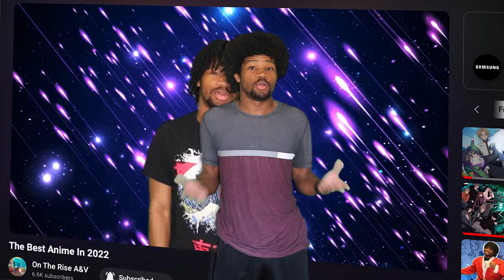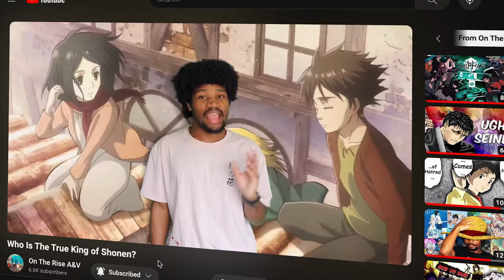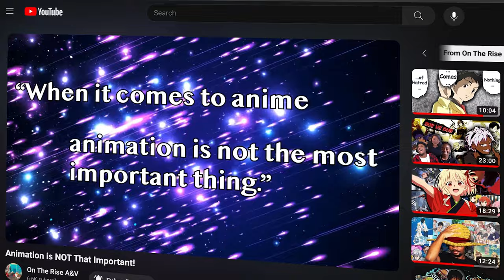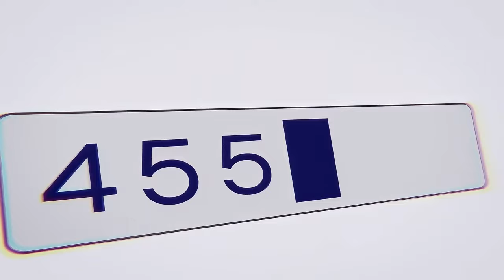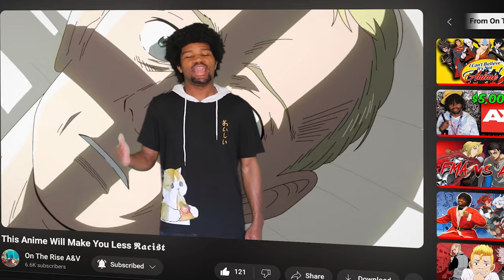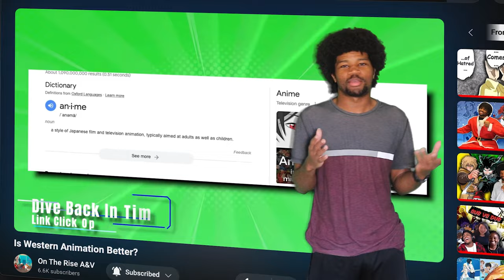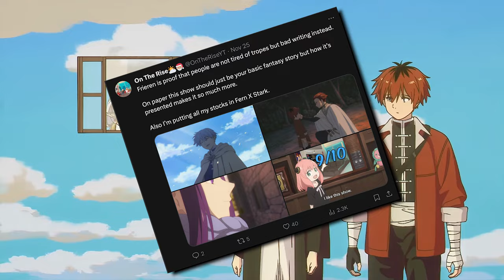The Best & Worst Anime of 2023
Anime 2023, from Frieren to Jujutsu Kaisen, I run through the best and worst of the year!

00:00 Intro
00:46 Yearly Recap
03:10 Number 5
06:35 Number 4
9:00 Number 3
12:04 Number 2
15:11 Number 1